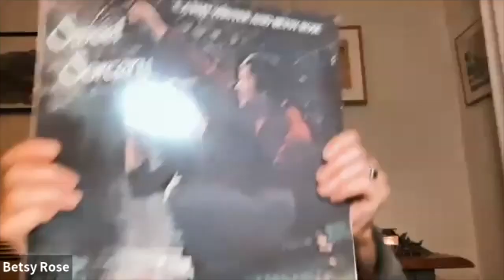No Better Time To Sing, Betsy Rose December , 2022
Welcome to the December,2022 Solstice/Birthday edition of No Better Time To Sing, a  healing and energizing online gathering of community singing, poetry and reflections during a time  of transformation, disruption  chaotic possibilities!!This month, songs of the welcoming darkness, and the turning toward the light. Songs of my family history, my mentors and guides, and songs from the past, as I give thanks for another turn around the sun! And a brand new song "Welcome To Life"--for all the new beings coming in.

We gather to sing online the second (or third!) Thursday of the month, 6-7:30 PM (Pacific). You can receive notices and zoom links by joining my e-list